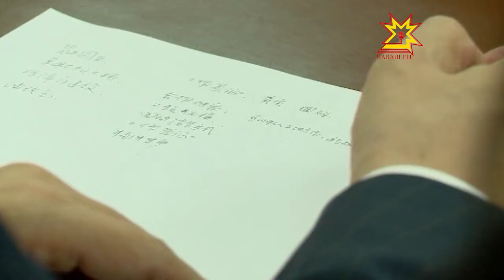С очередным визитом в Чебоксары прибыла делегация из Китая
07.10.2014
В Доме Правительства состоялась встреча по поводу реализации их проектов на территории Чувашии. Какие вопросы были обсуждены в ходе совещания и что решили обе стороны?